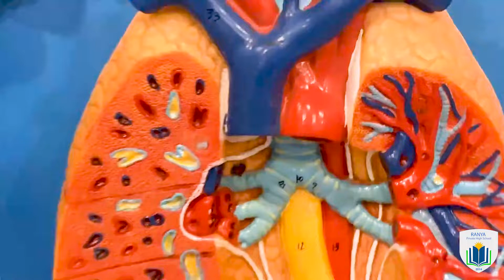سییەکانی_مرۆڤ. سودی سییەکان لە لەشی مرۆڤ